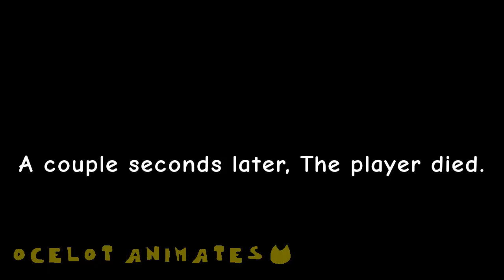Beating baldis basics in a nutshell: